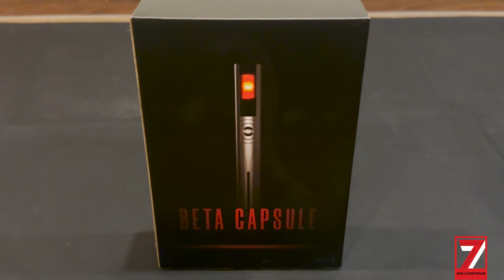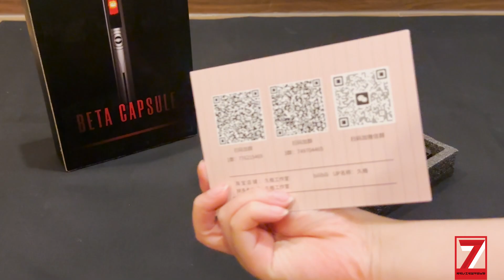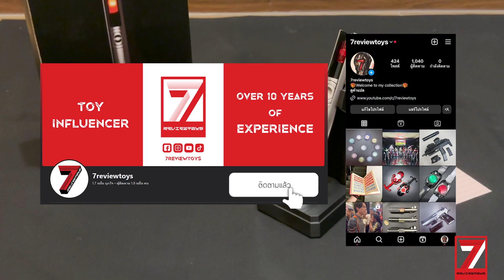รีวิว ไอเทมแปลงร่างชินอุลตร้าแมน งานจีนก๊อป | Bootleg Beta Capsule • Shin Ultraman